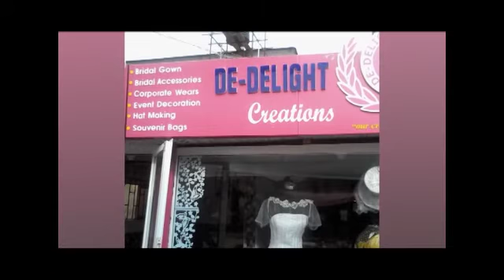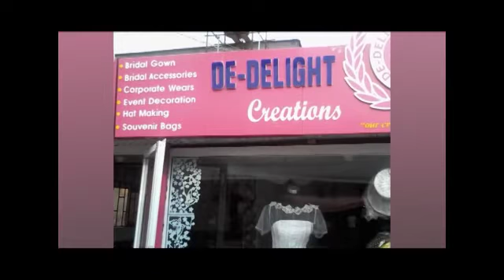OJURI: SELF EMPOWERMENT (LEARN CLOTH DESIGNING & CATERING CRAFT)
SEASON'S GREETINGS!

Welcome to Ojuri, your favorite program that addresses your everyday life experience and how best help can be proffered including  advice and orientations, by our subsequent invited guests who had gone through the same experience and had overcome.

This week we bring to you the C.E.O of De Delight Creations. In the video she will be giving insights on how to make artistic designs on our fabrics with the use of stones in sequential arrangement  and also how we can add beautification to cakes and many more...

This edition is exclusive to people who are in any form desirous of self-empowerment where they will be full taught on how to be professional with the craft. A training program on Cloth Making & Catering Craft is scheduled to hold in January 11th to 29th, 2016 with a discounted registration fee of N5000 instead of N15000.

Grab this golden opportunity and be part of this training.